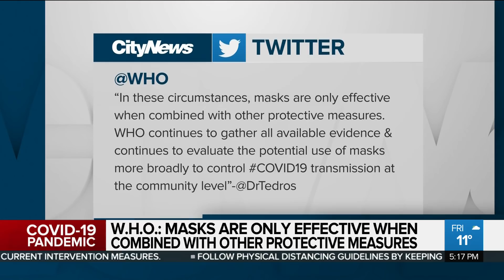Coronavirus: Debate over wearing face coverings continues in U.S. and Canada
A top U.S. health official is worried wearing a mask could provide a false sense of security as more Americans wear masks during the coronavirus pandemic. Melissa Duggan on the debate over face coverings.